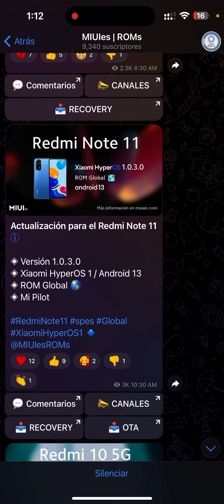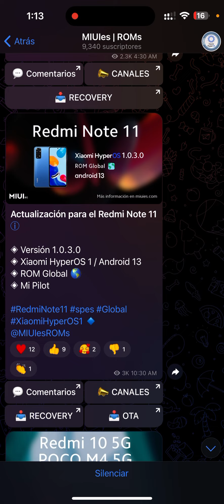Xiaomi redmi note 11 recibe HyperOS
Excelente noticia redmi note 11 recibe HyperOS una actualización tan esperada

Esperemos que esta actualización mejore considerablemente el equipo

Videos recomendados

Contacto para
Empresas
Negocios
Promociones